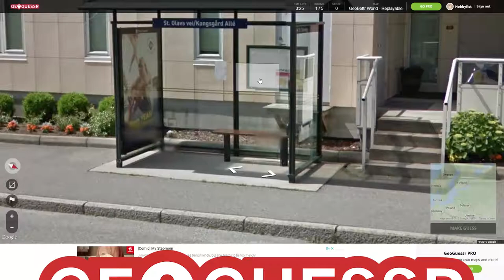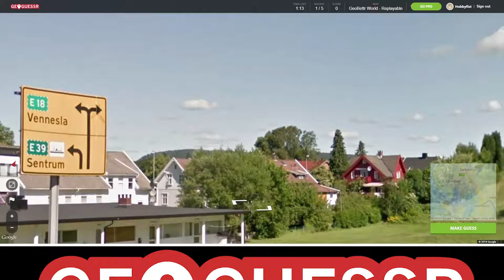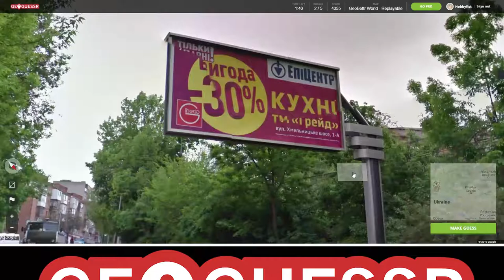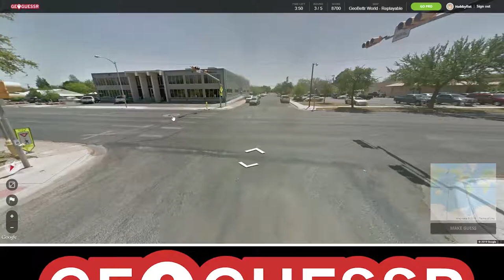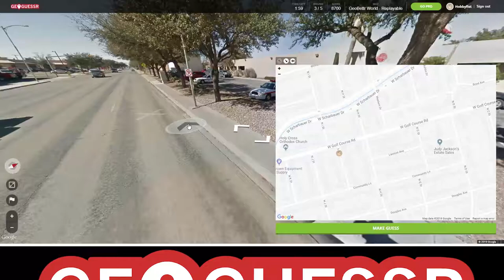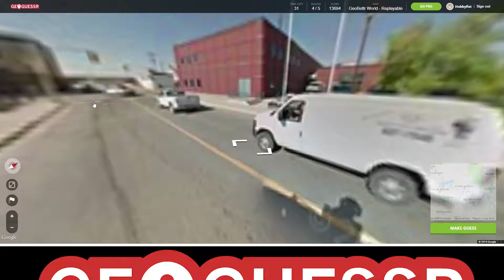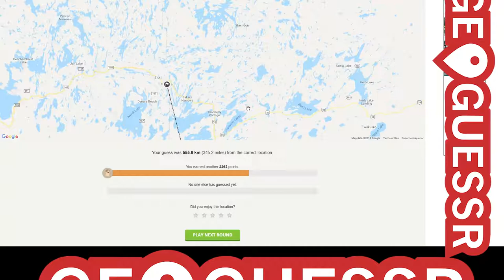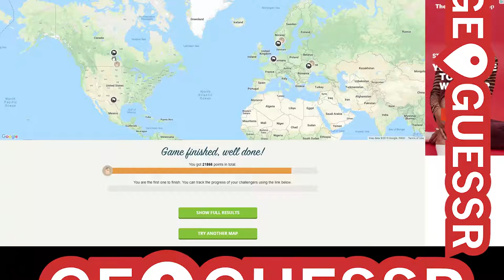Hobbyfist Geoguessr - [Part 137] Flim Flam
Flippy Flop.